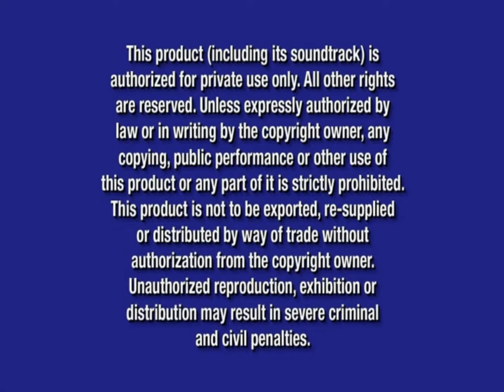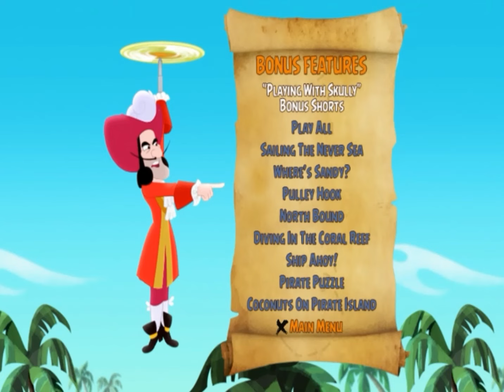Opening to Jake and the Neverland Pirates: Jake's Neverland Rescue (2013) DVD (USA)